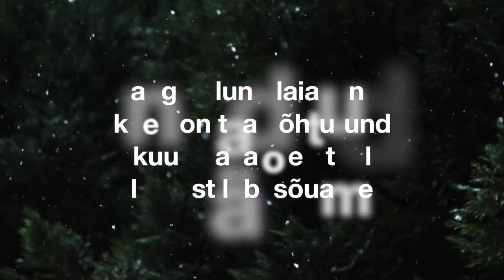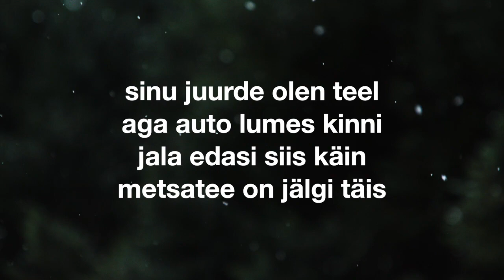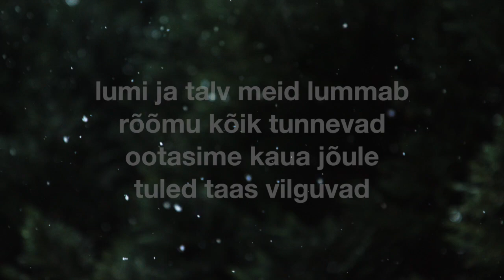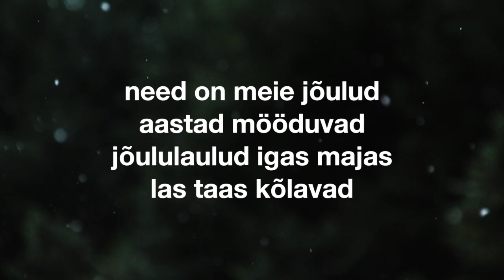DJ HEIKI feat LEROY FAHNKAR - Jõulud metsas (2021)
Valminud EESTI - KANADA, sõprade vahelises koostöös!
Sõnad HEIKI HAINSALU
Meloodia, stuudiotöö ja video - LEROY FAHNKAR